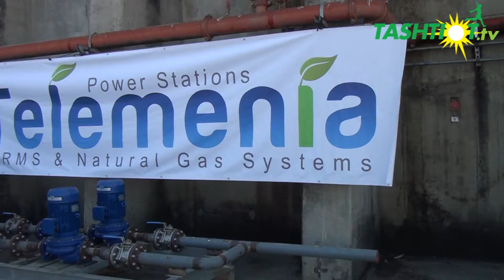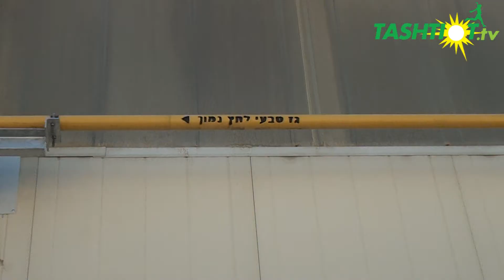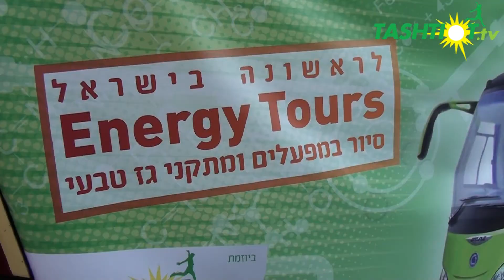לקראת הסבה לגז: סיור האנרגיה של תשתיות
פורטל תשתיות הוציא סיור לתעשייני ישראל בכדי לחשוף אותם להסבת המפעלים בדרום הארץ לגז טבעי. בין מוקדי הסיור: מתקן הטיפול בגז של נובל אנרג'י, מפעל סוגת בקרית גת, מפעל וופרוג'קט, מפעל חרסה ועוד